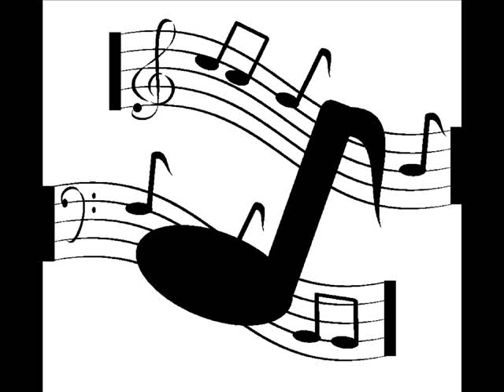Harlem River Drive Bobbi Humphrey